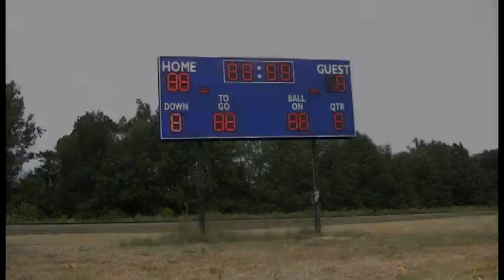Score Restore Install Time Lapse 8-25-11.avi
Watch the Pro's at SignQuarters install a Score Restore model scoreboard right before your eyes!
See what type of equipment and the number of installers  recommended to install a Score Restore retrofit scoreboard over an old worn out scoreboard.